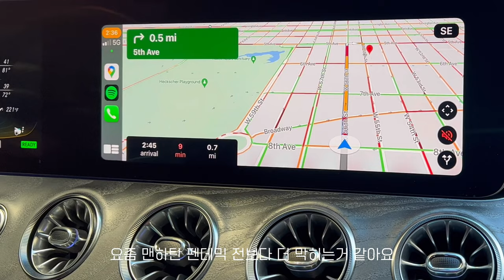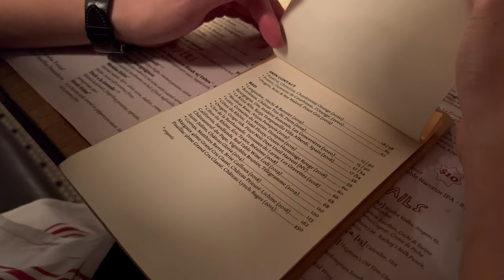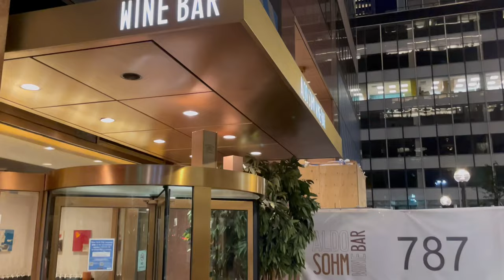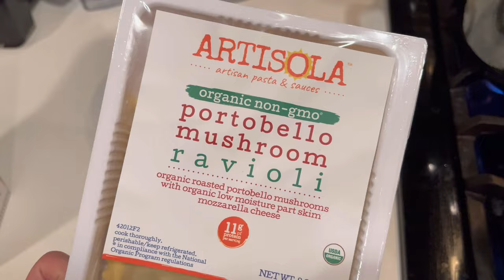뉴욕 일상 브이로그 — 분위기 있는 뉴욕의 밤💫 연말 느낌 & 쇼핑의 거리 5번가 삭스 holiday decor • 연말 선물 추천 • 파리 느낌 프렌치 레스토랑 in 뉴욕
*1080p로 바꾸시면 고화질로 시청하실 수 있습니다.

안녕하세요!
연말이 다가와서 그런지 쇼핑 지옥이 찾아왔네요 :)
뉴욕은 연말느낌이 벌써부터 가득해서 걷기만해도 행복하고 따뜻해지는 요즘이에요..🤍
파리느낌 물씬나는데 맛까지 좋은 프렌치레스토랑 소개합니다!
집도 크리스마스 느낌나게 꾸며봤어요.

0:00 영상요약
0:28 언박싱
2:39 맨하튼 프렌치 레스토랑
5:16 5번가 삭스 할러데이 데코
8:49 맨하튼 와인 바
9:23 크리스마스 트리 쇼핑
10:04 와인쇼핑
10:29 라비올리 파스타 만들기
12:33 크리스마스 트리 셋업